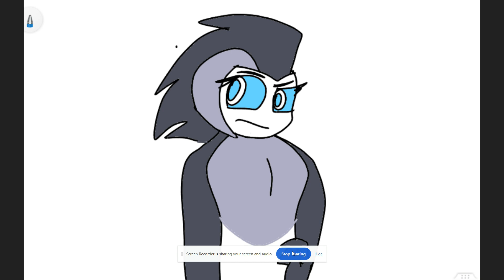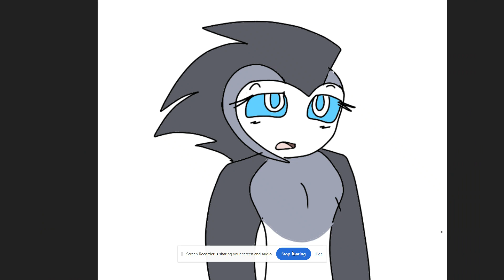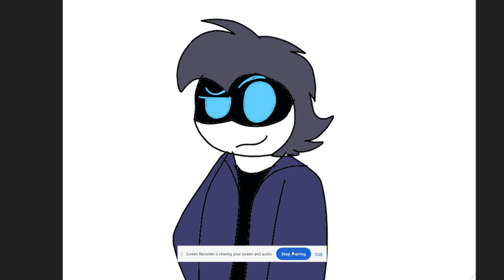The Incredibles (House Of Silver) Part 4 - 15 Years Later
The Incredibles (Part 4)

CAST:
- Megatron (Transformers: Prime) as Bob Parr / Mr Incredible
- Silver (Me) as Helen Parr / Elastigirl
- Stolas (Helluva Boss) as Lucius Best/ Frozone
- Cad Bane (Star Wars) as Bomb Voyage
- Marmalade (The Bad Guys) as Gilbert Huph
- Cyn (Murder Drones) as Jack-Jack Parr
- N (Murder Drones) as Dash Parr
- V (Murder Drones) as Violet Parr
- Demo (Murder Drones OC) as Tony Rydinger